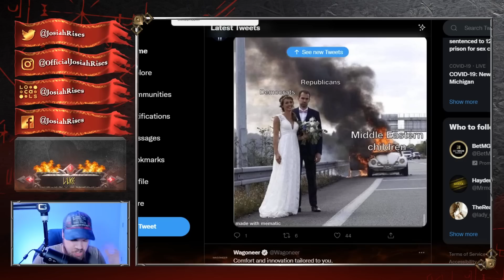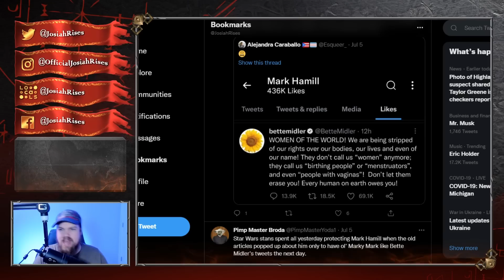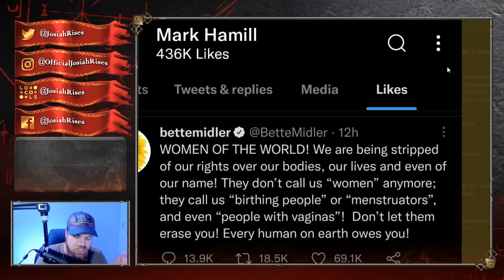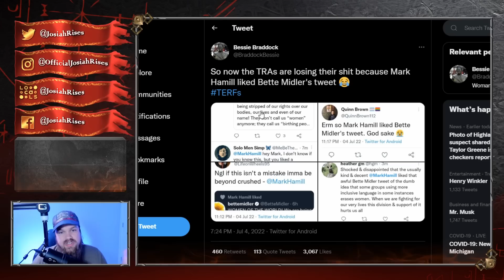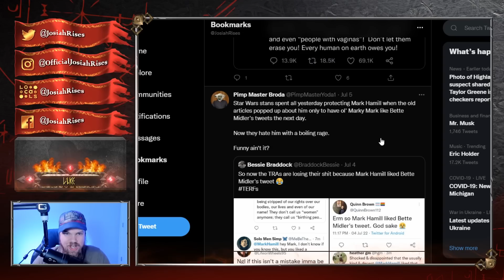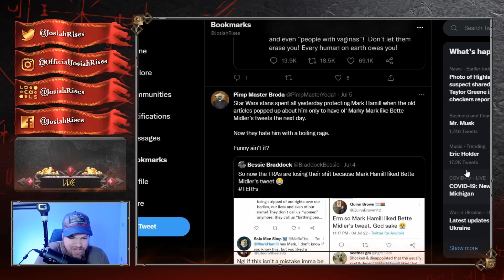Mark Hamill Just Got DESTROYED For This DIGUSTING Thing He Did!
JosiahRises
2743 Henry St # 275

❤️Josiah